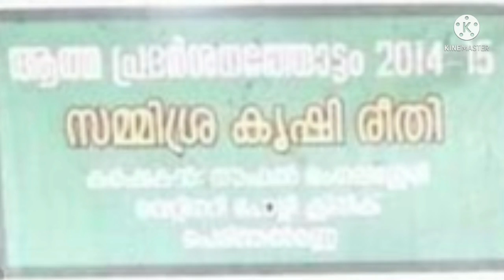Rabbit farming profitable or not ll മുയൽ കൃഷി ലാഭമോ അതോ നഷ്ട്ടമോ ll malayalam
നമ്മുടെ ഈ ചാനലിലൂടെ ഞാൻ നിങ്ങൾക്ക് മുൻപിൽ പങ്ക് വെക്കുന്ന അറിവുകൾ മുയൽ കൃഷിയിൽ പതിനേഴ് വർഷത്തോളമായിട്ടുള്ള എന്റെ അനുഭവങ്ങളിൽ നിന്നുമാണ്. ഇതിൽ എന്തെങ്കിലും പോരായ്മകൾ ഉണ്ടെങ്കിൽ കമെന്റ്സിലൂടെ എന്നെ അറിയിക്കുമല്ലോ